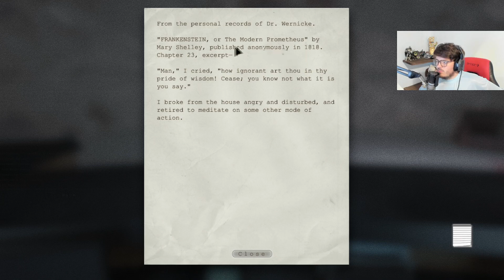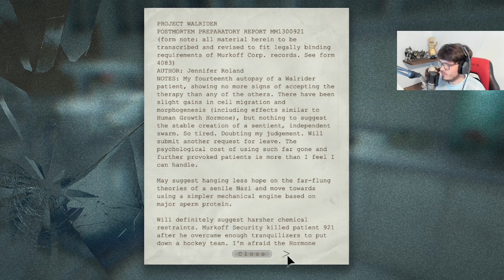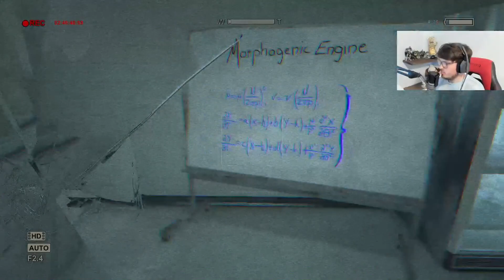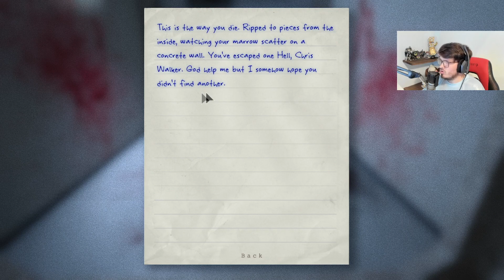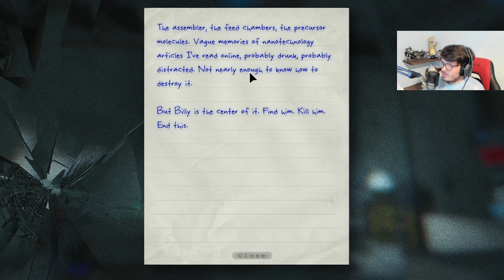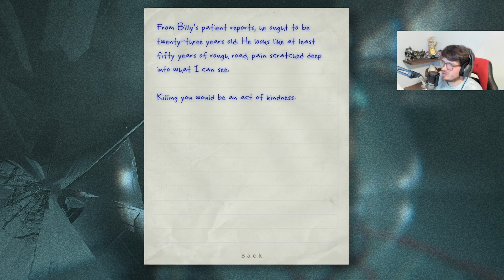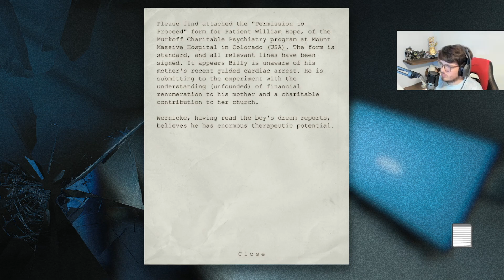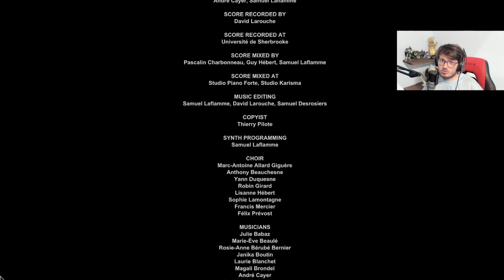Outlast • Chapter 8: Underground Lab